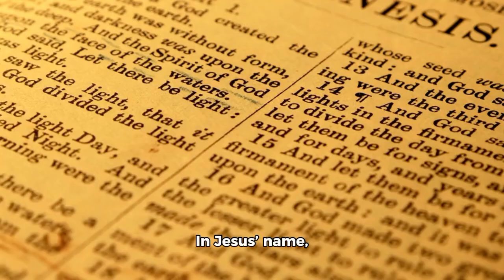Opening Prayer for Class Today February 15, 2025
Welcome to this video where we begin with a heartfelt opening prayer for your class or study time. Whether you're a student, teacher, or group leader, this prayer is designed to invite God's presence and wisdom as you embark on your learning journey. We call upon God to grant focus, understanding, and unity, ensuring that all our efforts glorify Him.

This prayer encourages reflection and spiritual growth, centering on gratitude, humility, and the pursuit of knowledge through God's guidance. Begin your class with this prayer to foster an atmosphere of peace and attentiveness, knowing that God is with you every step of the way.

Prayer Highlights:

Inviting God's presence and wisdom
Asking for focus and patience during study
Fostering unity and peace in the classroom
Glorifying God through learning and diligence
Use this prayer to set a tone of reverence and peace before diving into your lessons. Whether for personal use, group settings, or educational environments, this prayer serves as a reminder that God is our ultimate source of wisdom and understanding.